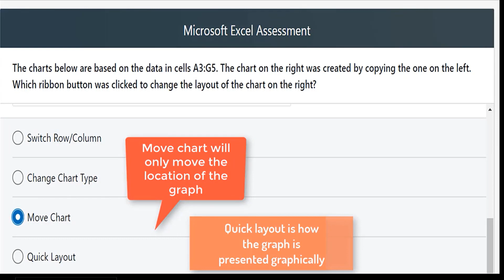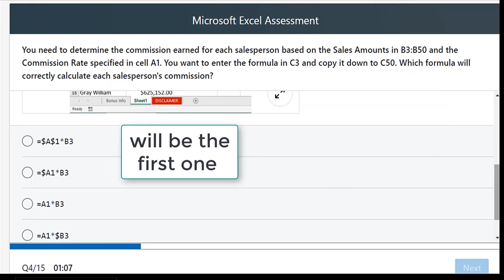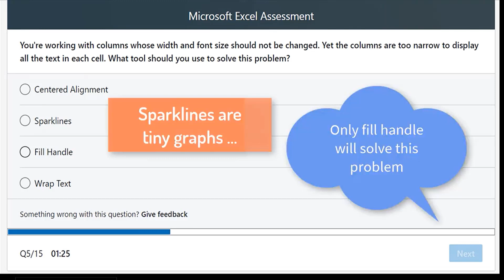LinkedIn Excel Assessment (Part 1) 领英技能测试答案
Questions 1 to 5 out of 15